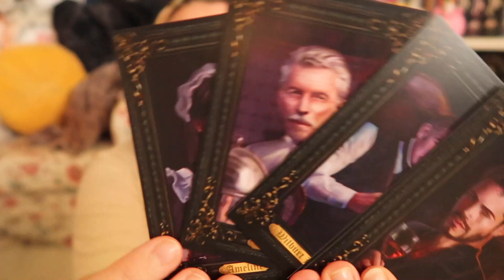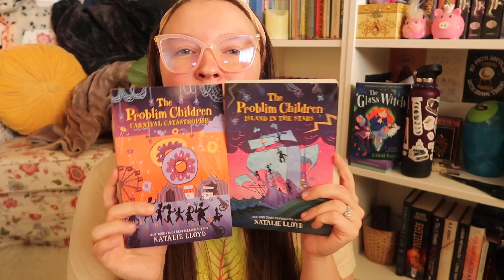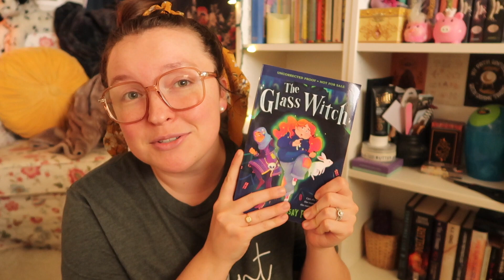FINISHING DRAFT 2 & GETTING ARCS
I finally finished my second draft of The Odd Book! I could cry (bc she is a mess but also from joy)

Oh and I got my ARCs. Nbd.

My debut novel, THE GLASS WITCH, comes out with Scholastic 10/18/22! I write about spooky/spicy/sick girls. Authortuber. Disabled. AMM round 5 mentee. Repped by Samantha Fabien at Root Lit!